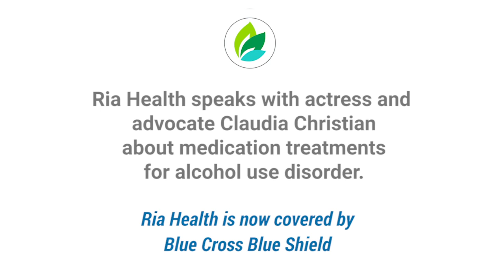Claudia Christian on Medication Treatment for Alcohol Addiction: Personal Story + Tips (full)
Claudia Christian speaks on how to be successful with medication treatment for alcoholism

In this video, Ria Health speaks with Claudia Christian - actress, advocate and advisor to Ria Health on medication treatments like naltrexone for alcohol use disorder. Hear from Claudia on her personal experience and tips for how to be successful when getting treated for alcohol use disorder using medication treatment.

Ria Health delivers evidence-based care that includes medications, one on one support, a digital app, and progress tools.  We support people who want to either reduce or stop drinking with the care of an expert medical team and community support.

We use safe and FDA approved medications such as naltrexone, which is the cornerstone of the Sinclair Method.  We also support not for profit advocates that promote awareness of options for people who want to change their relationship with alcohol. We are proud sponsors of Claudia Christian's CThree Foundation and Moderation Management.

Ready to get started?